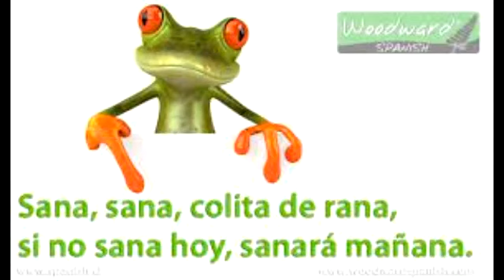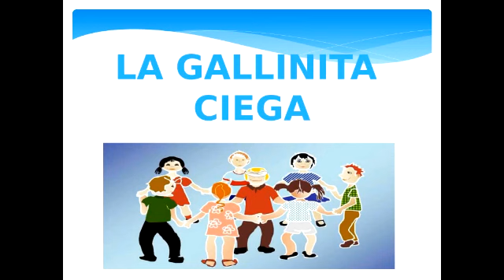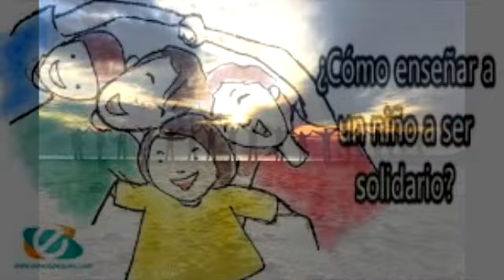Al rescate del juego tradicional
Poema – Al rescate del juego tradicional.

Casi que nos llega el día
de conmemorar el juego,
lo dice el amigo Diego
con entusiasmo y alegría.

Un favor yo les pediría
retomemos la tradición,
juegos, recreo y emoción
nos lo dice Avril Sofía.

Rescatemos de galerías
o del museo, las canicas
 o la perica que replica
en juego de palabrería.

Vayamos a la bahía
a elevar los volantines,
y a Pegaso por sus crines
que vuele hacia la fantasía.

Con una ronda o melodía
juguemos a la perinola,
lo dice contenta Fabiola
con céntimos de su alcancía.

Dice Ever Omar con valentía
qué tal jugar a la cuerda,
queda el equipo que pierda
como flojo por falta de energía.

Pues a mí me gustaría
así exclamen ¡jolines!,
corramos con los patines
lo dice la traviesa Ana Lucía.

Interrumpe de pronto María
y que tal jugar a la rayuela,
es el avión acá en Venezuela
con los nombres de los días.

Yo de por favor les pediría
mejor una carrera de sacos,
muy divertida y de atraco
lo declara Jerly Estefanía.

Si alguien sufre de malatía
cantemos sana, sana,
cola de rana que mañana
iremos a la enfermería.

Dice el vivaracho Masías
mejor con trompo una troya,
o algo con pan y cebolla
y sin apetito yo les ganaría.

Interviene el pillo Malvacías
propongo la gallina ciega,
perdida en una gran bodega
penitente con lentes y miopía.

La pícara Ángela agregaría
queda como el mejor baturro,
quien le ponga la cola al burro
por ser tan terco en su porfía.

No se queda atrás Zacarías
proponiendo el escondite
ocultos sin que nadie grite
en la búsqueda y romería

Replica el juguetón Ananías
qué tal si saltamos a la comba,
quien gane un chicle bomba
de premio por su ritmo y armonía

Esperamos de Pedro Elías
un muy fraterno espaldarazo,
su apoyo es como un abrazo
virtual desde la lejanía.

Con el perdón de la mayoría
y para que no me sofoque,
mejor comamos alfondoque
opina el gordo pilo Tobías

Evitemos la chocarrería
en el juego con buen humor,
por recomendación del doctor
la trampa es insana villanía.

Claro que sin majadería
los juegos artesanales,
de la época de Pedro Rimales
nos recuerda la ñoñería.

Cierra la inquieta Lola Mejías
me gustan todas las ideas,
de un concierto y asamblea
al son de tambor y batería.

Dice ISLA, una amiga mía
en juegos de aprendices
eran los adultos felices
pero qué triste, no lo sabían.

Poema con motivo de la conmemoración del DíaInternacionalDelJuego, el próximo 28 de mayo.
Los coment